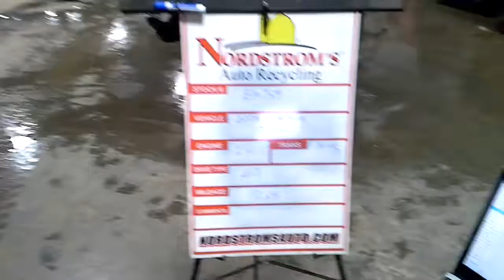PARTS FOR 2008 SUBARU Outback EM7519